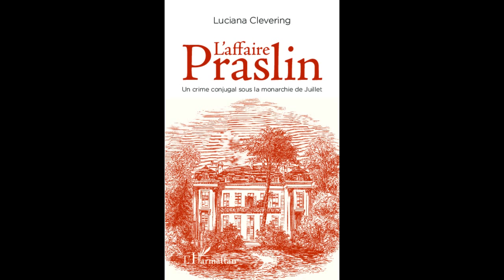L'AFFAIRE PRASLIN - Luciana Clevering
L'AFFAIRE PRASLIN

Un crime conjugal sous la monarchie de Juillet

Luciana Clevering

Le 18 août 1847, une femme est sauvagement assassinée de trente coups de couteau. Très vite, les soupçons se tournent vers le duc de Praslin, son mari et gendre du maréchal Sebastiani, haut dignitaire du Royaume : comment en arriva-t-il à commettre un acte d'une telle sauvagerie envers la mère de ses neuf enfants ? Quel rôle joua dans ce drame Henriette Deluzy, la gouvernante des enfants ? Que voulurent cacher les autorités sur cette affaire ? L'auteure vient éclairer la portée politique de ce qui va devenir un véritable scandale, dangereux pour le régime en place.

ISBN : 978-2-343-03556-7 • juillet 2014 • 256 pages